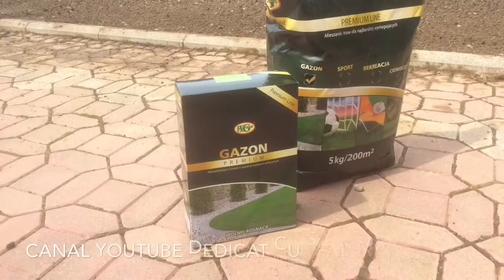Insamantare gazon curte